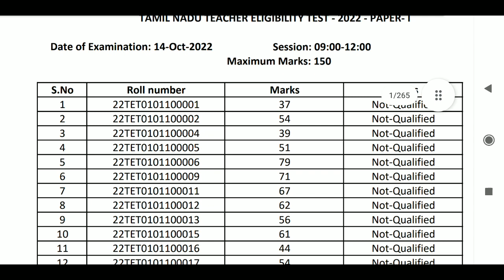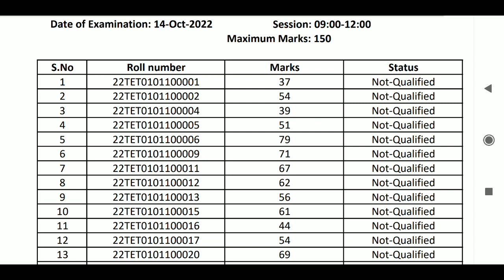TNTET-2022 PAPER-1 MARK LIST PUBLISHED...